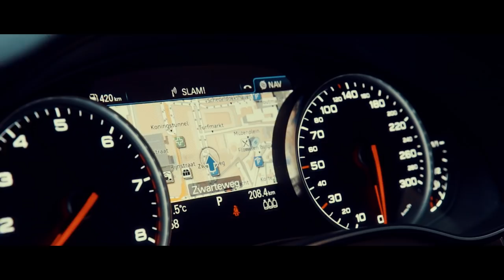Geechi - Levenslang (Prod by Hayshun)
GEECHI DROPT ZIJN EERSTE SOLO PROJECT 'LEVENSLANG' DIE DEEL UITMAAKT VAN LANGLEVENDEFLEX2 DIE BINNENKORT UIT KOMT

Titel: Levenslang
Artiesten: Geechi
Label: HPFmusic
Prod by: HAYSHUN
Film: PARAVIZY
Montage: Perry Hordijk